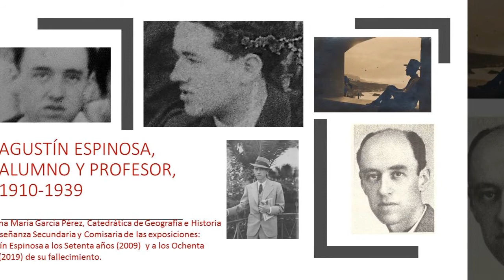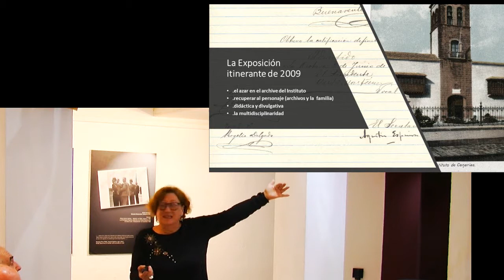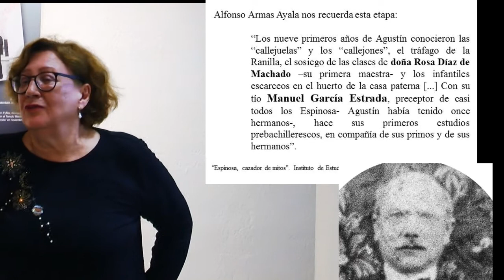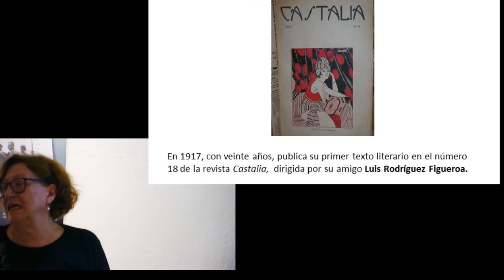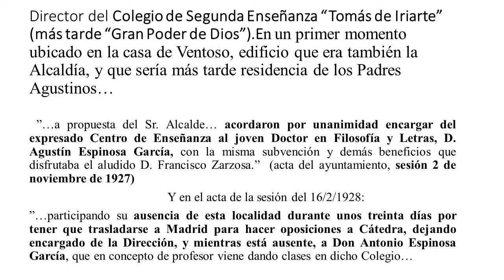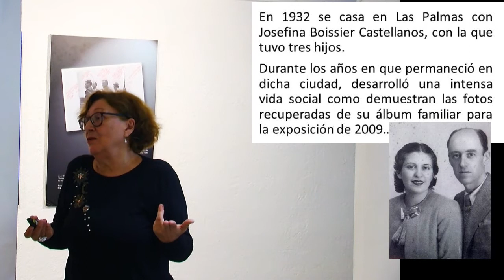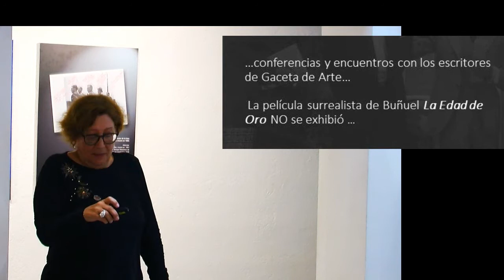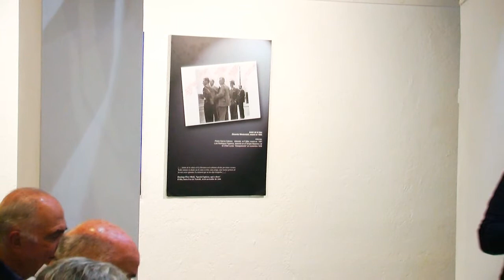Conferencia «Agustín Espinosa profesor y alumno», por Ana García Pérez.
Dentro del proyecto «2019. Año Agustín Espinosa» y en el marco de la exposición «Agustín Espinosa. A los 80 años de su muerte», tuvo lugar la conferencia «Agustín Espinosa, alumno y profesor. 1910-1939», a cargo de Ana García Pérez, catedrática de Geografía e Historia de Enseñanza Secundaria, comisaria de la exposición "A los 80 años de su muerte".
8 de mayo de 2019.